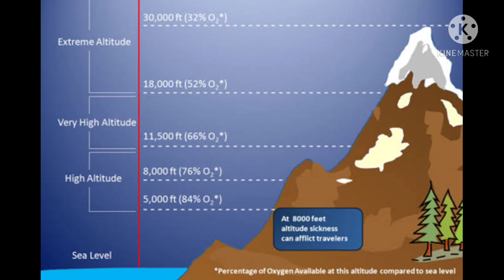amazing and interesting facts about